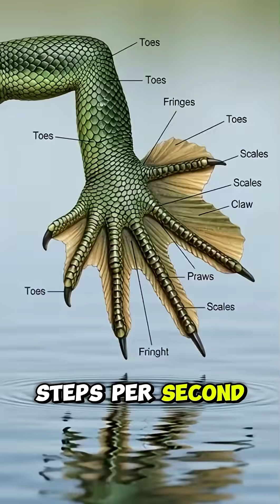How the Basilisk Lizard Runs on Water! animals nature facts Basilisk Lizard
How the Basilisk Lizard Runs on Water!

how the basilisk lizard runs on water every morning
how can the basilisk lizard run on water
why do basilisk lizards run on water
how long can a basilisk lizard run on water
how does the basilisk lizard run on water
what property lets the basilisk lizard run on water
the green basilisk lizard runs on water to escape predators
how do green basilisk lizards run on water
how fast do basilisk lizards run on water
the green basilisk lizard running on water
how the basilisk lizard runs on water at night
how the basilisk lizard runs on water and water
how the basilisk lizard runs on water and land
how the basilisk lizard runs on water at the ground
how the basilisk lizard runs on water at the end
how the basilisk lizard runs on water in dream
how the basilisk lizard runs on water is called
how the basilisk lizard runs on water in nigeria
how the basilisk lizard runs on water and eat it
how the basilisk lizard runs on water or not
how the basilisk lizard runs on water only
how the basilisk lizard runs on water or land
basilisk lizard running on water picture
basilisk lizard running on water video
how the basilisk lizard runs on water underground
how the basilisk lizard runs on water under water
how the basilisk lizard runs on water uk
how the basilisk lizard runs on water under the ground
how the basilisk lizard runs on water under the sea
how the basilisk lizard runs on water what does it mean
how the basilisk lizard runs on water why
how the basilisk lizard runs on water what should i do
how the basilisk lizard runs on water youtube
how the basilisk lizard runs on water yam
how the basilisk lizard runs on water yet
how the basilisk lizard runs on water youtube video
how the basilisk lizard runs on water x twitter
how the basilisk lizard runs on water xenea wallet
how the basilisk lizard runs on water zodiac sign
how the basilisk lizard runs on water zoo
how the basilisk lizard runs on water zimbabwe
how the basilisk lizard runs on water zambia